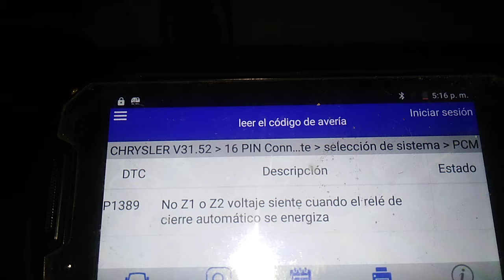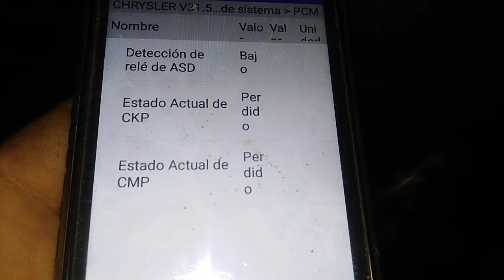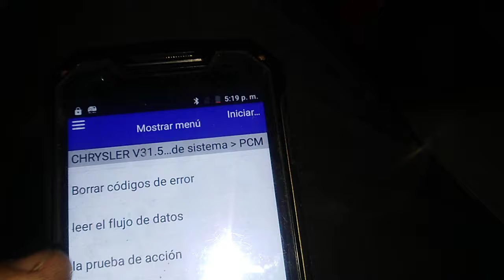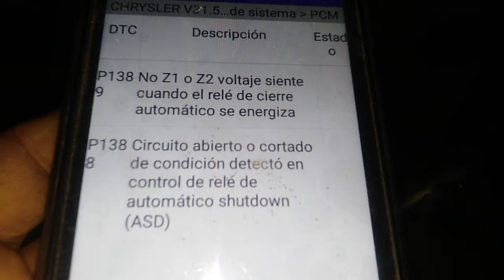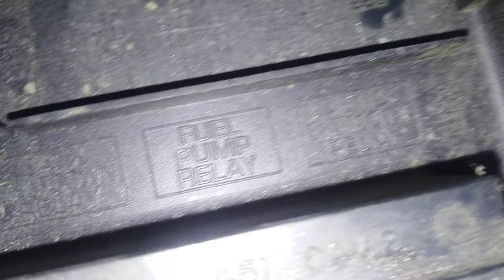Códigos P1389 P1388 en Chrysler y Dodge no hay pulso de inyección ni chispa en bobina de encendido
No existe positivo en bobina ni en inyectores, probar relay del ASD y linea de control negativa de computadora, probar parametros de CMP y CKP con escaner en Chrysler y Dodge.